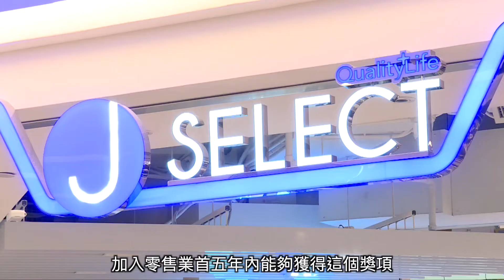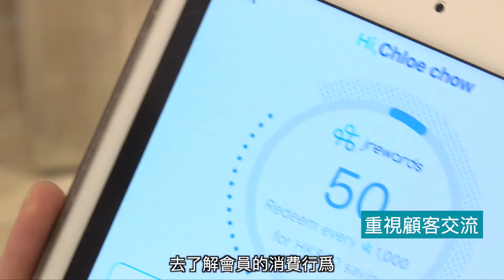重視顧客交流 J SELECT奪2018年最佳服務零售商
由香港零售管理協會(HKRMA)舉辦的神秘顧客計劃，20多年來為零售業界提供客觀的標準，協助提升業界的服務水平。J SELECT奪得2018年最佳服務零售商-電子及電器店組別獎。